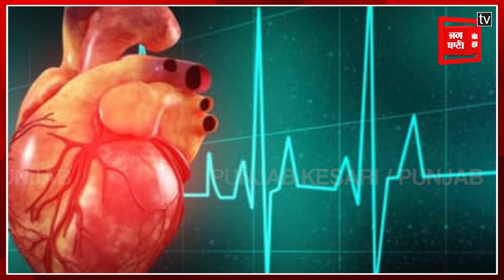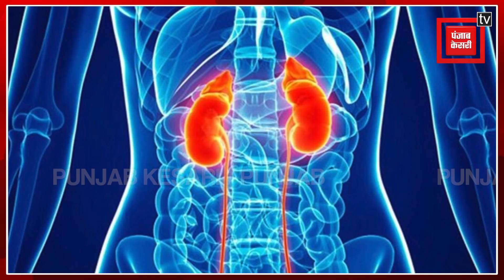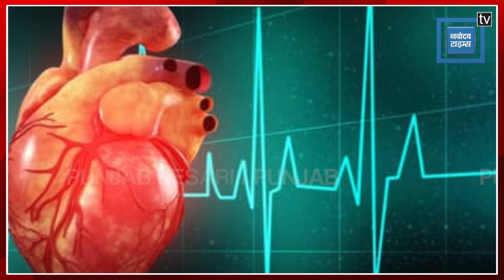ध्यान दे ! डॉक्टर की सलाह के बिना कभी न खाए AntiBiotics, हो सकता है Brain Damage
भारत में लोग बिना सोचे-समझे खुद ही दवाइयां लेना शुरू कर देते हैं । थोड़ा सा बुखार हुआ तो चलो मेडिकल शाप से दवाई लेते है। या कुछ दवाइयां तो ऐसी है जो हम घर पर ही खरीद कर रख लेते है। इस बात का अंदाजा आप इसी से लगाइए कि भारत के लोगों ने 2019 में 500 करोड़ रुपए की एंटीबायोटिक्स खाए हैं। लेकिन लोग इससे होने वाले नुकसान पर जरा भी ध्यान नहीं देते।

People in India start taking medicines on their own without thinking. If there is a slight fever, then let's take medicine from the medical curse. Or there are some medicines that we buy and keep at home. You can guess from this that the people of India have consumed antibiotics worth Rs 500 crore in 2019. But people do not pay any attention to the damage caused by it.